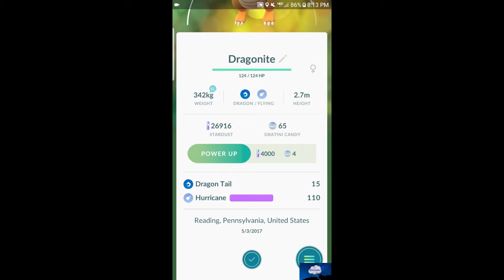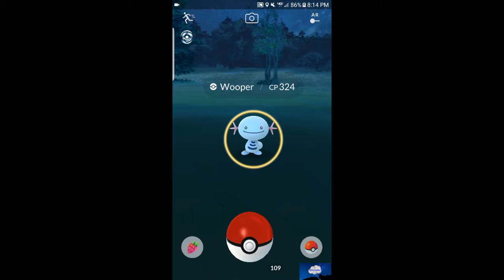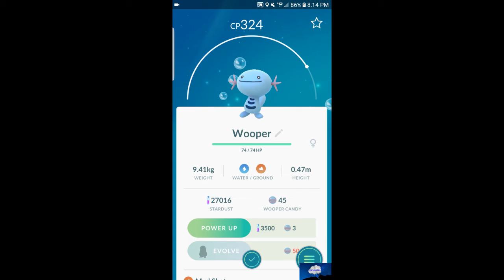SparkyNatoMom - Wild Dragonite Catch!